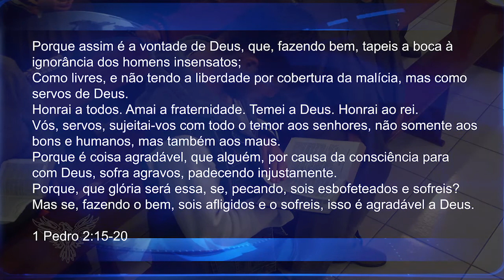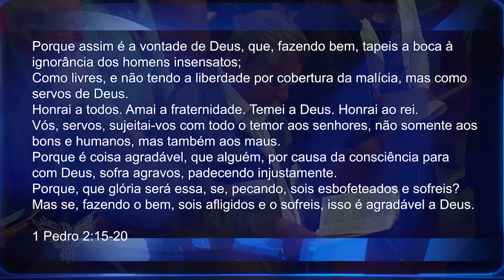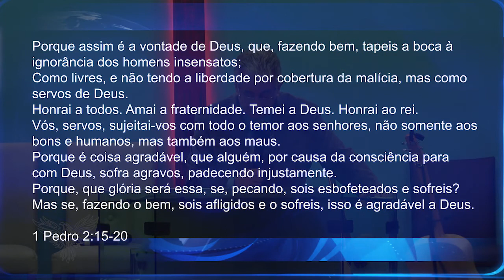ATITUDE | Pr. Neri Schardosim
Pr. Neri Schardosim - Tema: Atitude